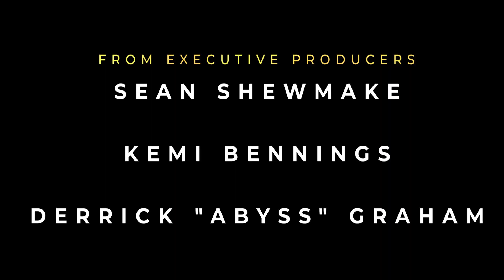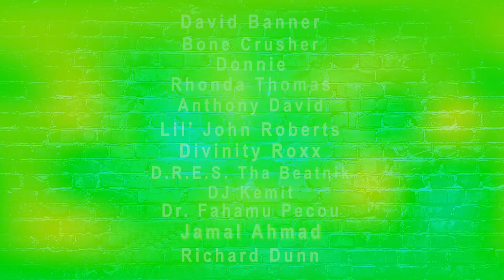Official Spring and 3rd trailer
While events like Freaknik and the ‘96 Olympic Games brought both national and international attention to Atlanta, the Yin Yang Music Cafe served as proving ground for yet undiscovered talent like Anthony David, Donnie Johnson, David Banner and Bone Crusher (who worked as the club's line cook).